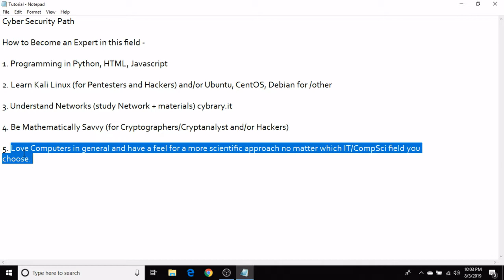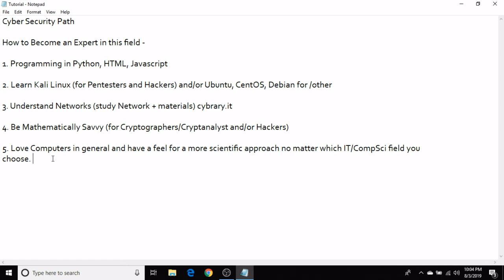What You Should Learn for Cyber Security - Become a Cyber Security Expert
This video goes over 5 Key Starting Points for how to get into Cyber Security Fields, such as Network Security, Website and Web Application Security, Systems Security, and Information Security Domains. These keys are for people who have NO BACKGROUND whatsoever in Information Technology and Computer Science.

What you need to learn if you're interested in Cyber Security:

1. Programming
2. Linux Distributions
3. Computer Networks
4. Mathematics (if you're more interested in Information Security)
5. Have a general love for computers and how they work inside and out.